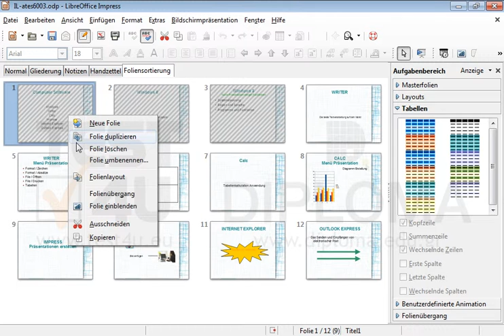Alle Folien sollen bei der Bildschirmpräsentation angezeigt werden.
Alle Folien sollen bei der Bildschirmpräsentation angezeigt werden. Möchten Sie mehr. Laden Sie das TEST4U demo herunter